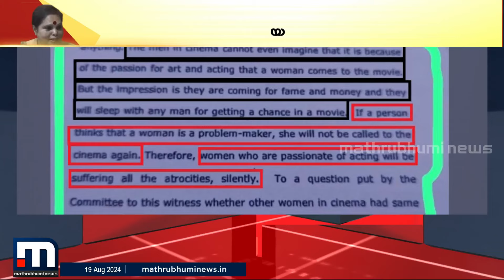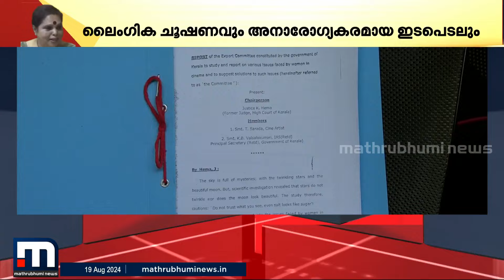വ്യക്തിപരമായ ആരോപണങ്ങൾ ഒഴിവാക്കി ഹേമ കമ്മിറ്റി റിപ്പോർട്ട്; പുറത്തുവിട്ടത് 233 പേജ് റിപ്പോർട്ട്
Hema Committee Report to be released Monday at 2:30 p.m., says Kerala government. The Justice Hema Committee report dates back to an incident of assault on an actor, which led the state government to form a three-member committee in July 2017.

മാറുന്ന ലോകത്ത് കൂടുതൽ മാറ്റങ്ങളോടെ. പുതിയ വേഗത്തിൽ. പുതിയ ലുക്കിൽ.
മാതൃഭൂമി ന്യൂസ്.

Happy viewing!